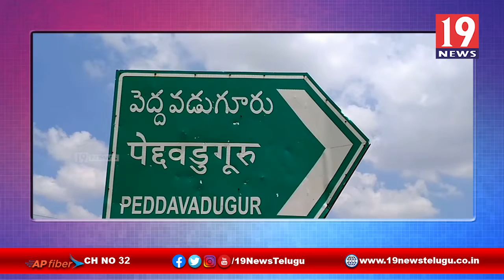వ్యవసాయ సంస్కరణ బిల్లుకు వ్యతిరేకంగా పెద్దవడుగూరులో ప్రజా సంఘాలు నిరసన -అనంతపురం జిల్లా